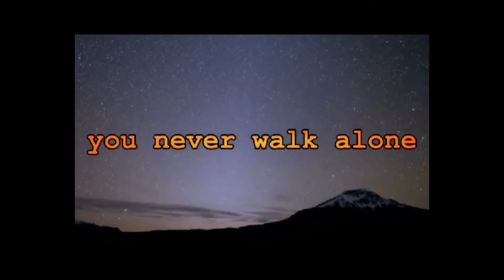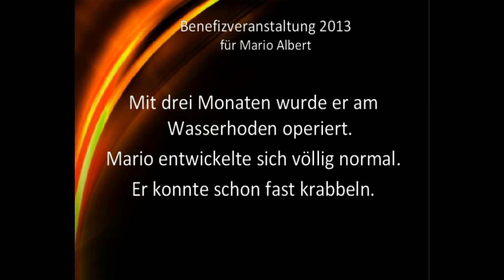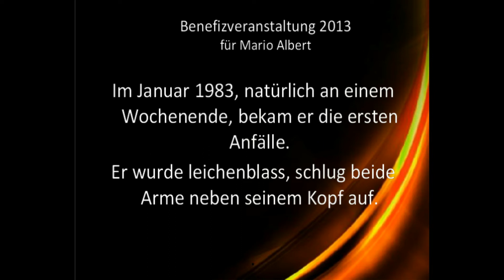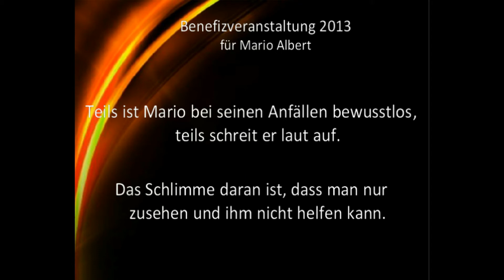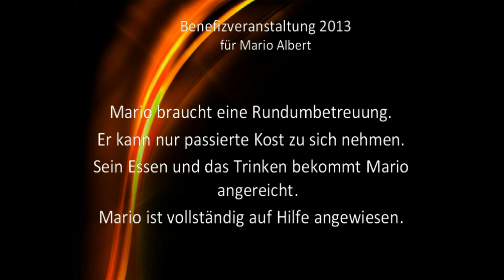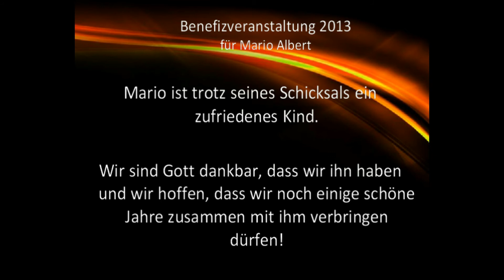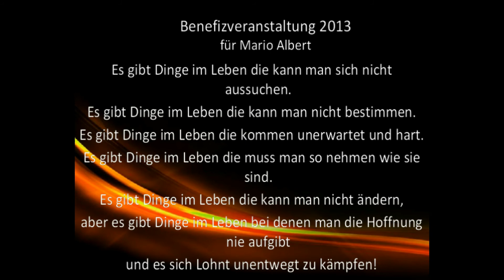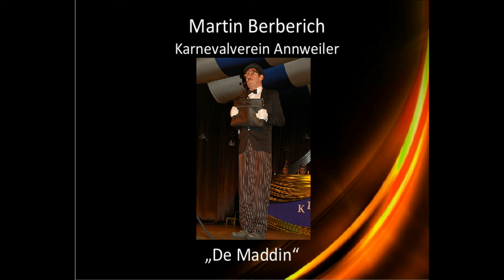Benefizveranstaltung am 02.11.2013 FC Felsenland, Fischbach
Auch in diesem Jahr präsentierte der Fasnachts-Club-Felsenland "De Härtschd und seine Freunde"e.V. die bereits weit über den Wasgau hinaus bekannte und von Oliver Betzer ins Leben gerufene Benefizveranstaltung zugunsten hilfsbedürftiger Menschen.

Die Veranstaltung fand am 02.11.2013 in der Mehrzweckhalle in Fischbach statt. Der Erlös geht in diesem Jahr an Mario Albert einem körperlich und geistig schwerstbehinderten jungen Mann aus Fischbach.

Unter dem Motto "You never walk allone" waren die Stars der westpfälzischen Fasenacht, einige hinlänglich bekannt aus Funk und Fernsehn, wie z.B "De Molli" Oliver Sauer, "Bauer Sepp" Tobias Winkelblech, Kättl Feierdaa, Vasentrio -Plus und natürlich "De Härtschd". Abegrundet wurde das Programm durch hochklassige Show und Gardetänze. Jeder der Akteure trat an dieser Benefizveranstaltung natürlich kostenlos auf und bezahlt zudem seinen Eintritt, um der guten Sache zu dienen.